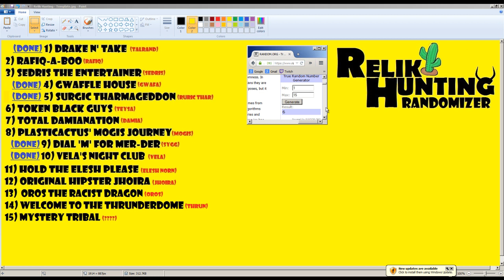Relik Hunting 49 -- ????? Vs. Dromoka -- Commander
Relik Hunting Episode 49

In a game full of fun and interactions, Teysa tries to take down a dragon.  Let's see how fast she can do it!  I bet less than 5 minutes...